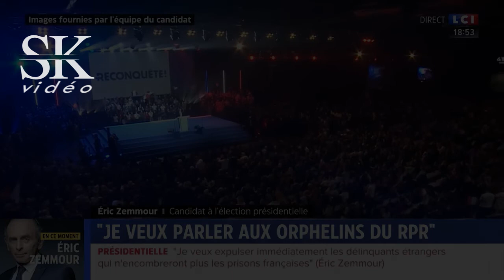Le Cirque Gouvernemental, propagande et petits mensonges